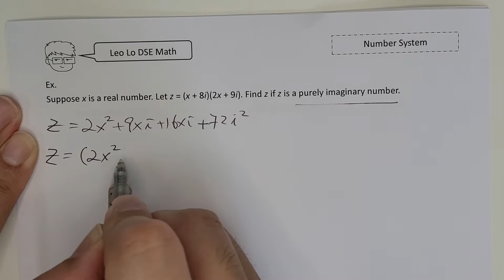2 More examples of complex numbers